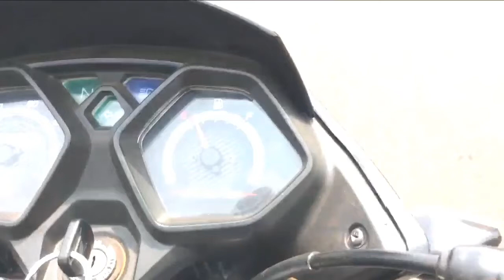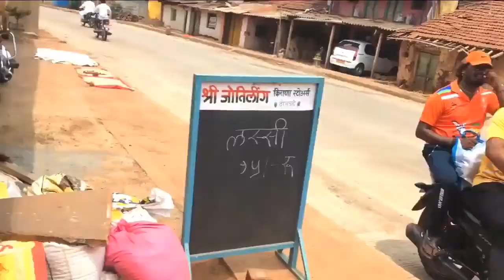Friends forever v log | 2021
Mayurji sutar

Sudhir Patil

Rushi Patil

Pradip Patil

Sushant Patil

Divesh Saranobat

Dayanand Patil

Dipesh Saranobat

Vikas Patil

Divesh Patil

Santosh Patil